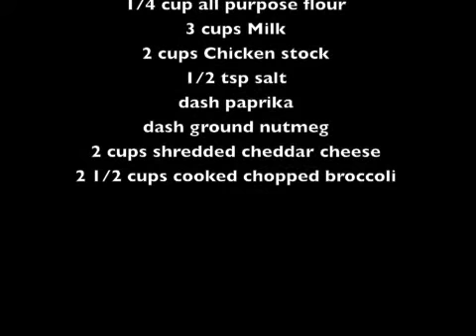How to make easy homemade Broccoli & Cheddar Soup recipe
Here is how we make  homemade Broccoli and Cheddar Soup

Very Tasty!